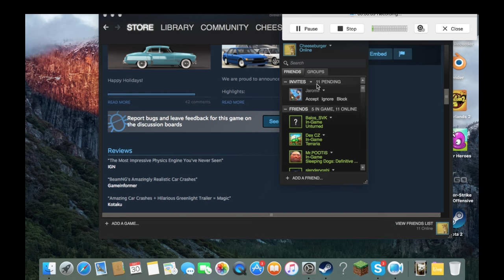Robin rozmlátil počítač o stůl